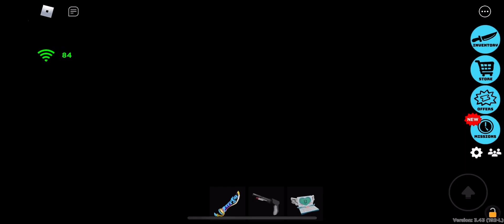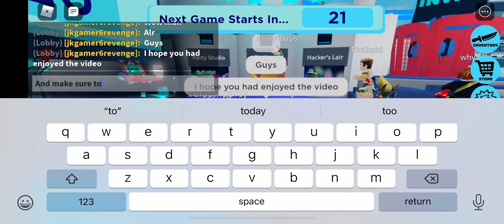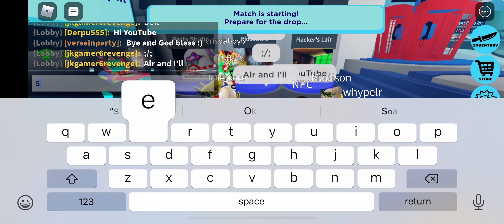✨Roblox murder party pro gameplay😎